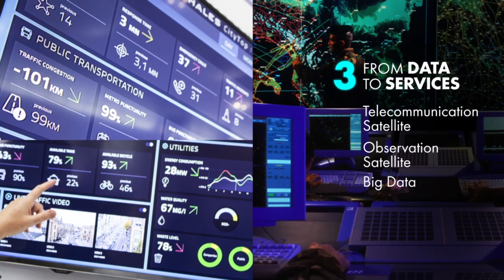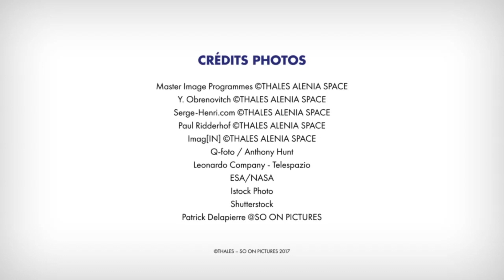The future of the Space industry, by Jean-Loïc Galle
The Space sector is the subject of profound transformations driven by the digital revolution. Connectivity, navigation, observation of our planet…a review of the major evolutions that are making Space the starting point of a better and more sustainable Earth, with Jean-Loïc Galle, Executive Vice-President Space, at the Thales Group.